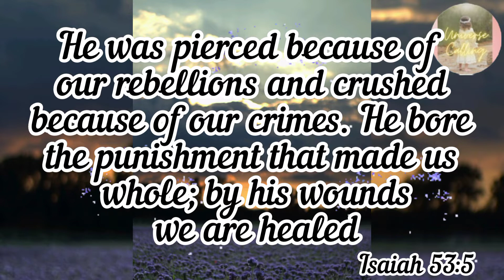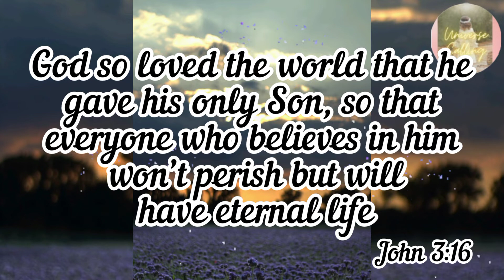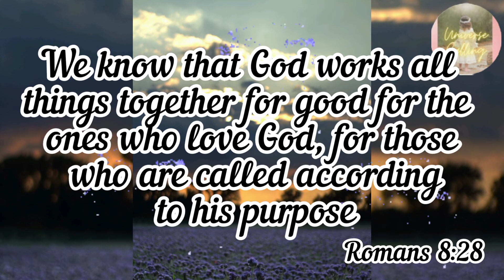god message for you today | god says....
Bible verses for your life | God message